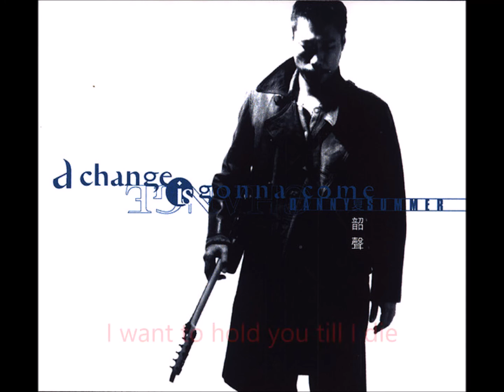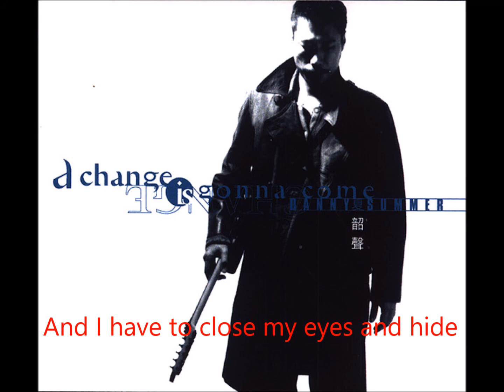最愛是誰✦ Sometimes When We Touch - 夏韶聲 Danny Summer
【搖擺心窩演唱會】
“最愛是誰”
電影 最愛 主題曲
詞：潘源良
曲：盧冠廷